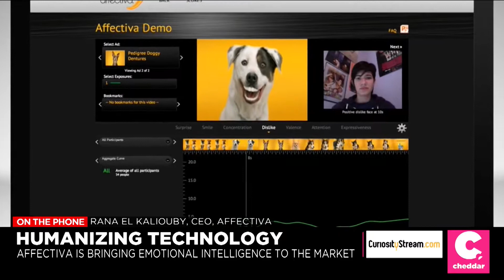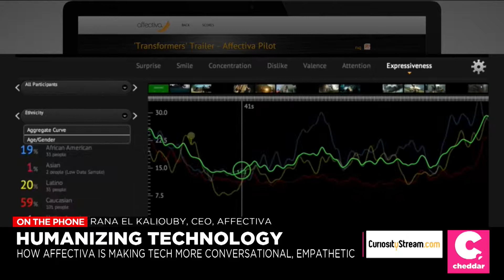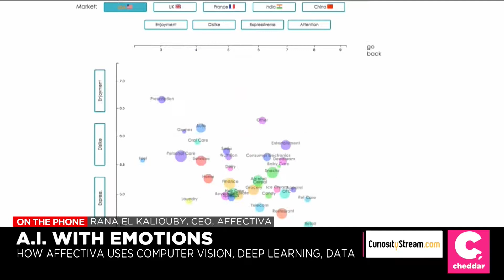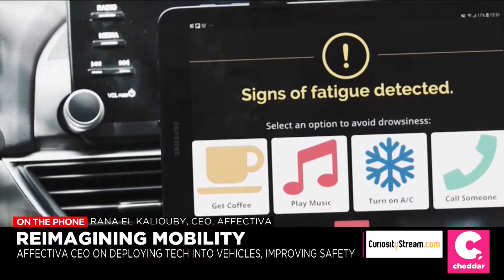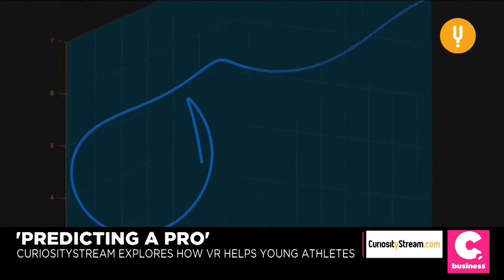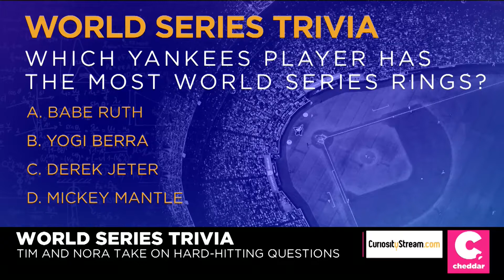NASA Gets in the Spooky Halloween Spirit; This VR Game Takes On 'The Exorcist' - Cheddar Innovated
On this episode of Cheddar Innovates: More evacuations and fires break out overnight in California; NASA posts Halloween images from space; The producer of 'The Exorcist: Legion VR' breaks down his chilling, interactive game; The CEO of Affectiva talks about how emotional artificial intelligence can impact a multitude of industries; How virtual reality technology can play a role in the careers of young athletes.